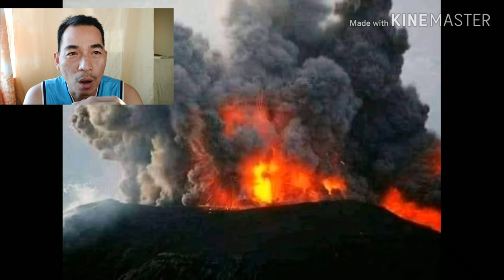TAAL VOLCANO ERUPTION/MANDATORY EVACUATION/PARUSA SA HINDI SUMUNOD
Taal Volcano/Mandatory Evacuation/Ano parusa sa Hindi Sumunod